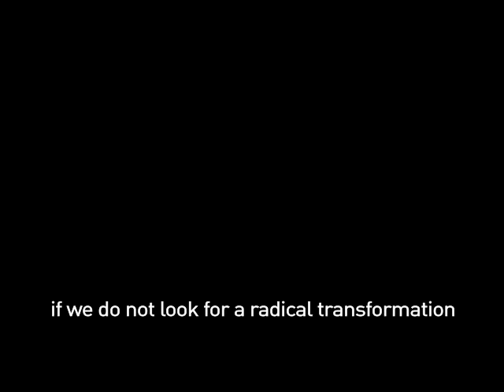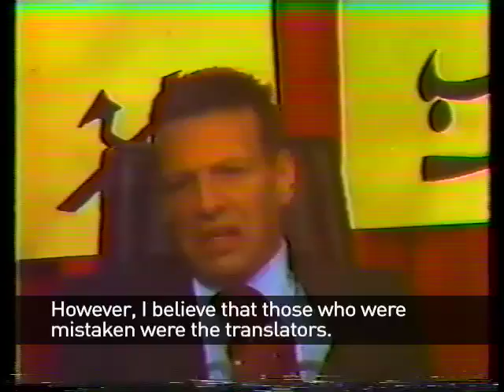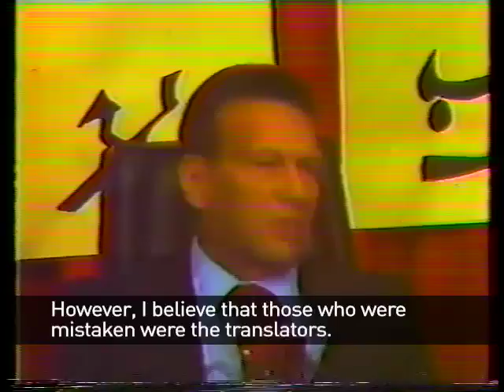Samael Aun Weor Television Appearance Part10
Samael Aun Weor, author of seventy books about universal religious principles (see gnosticbooks.org), appeared as a guest on a Gnostic television show on Mexican television in the 1970's. This is the highest quality recording we have found. We have added English subtitles. In this segment, Samael Aun Weor discusses entropy, Nostradamus, and World War Three.